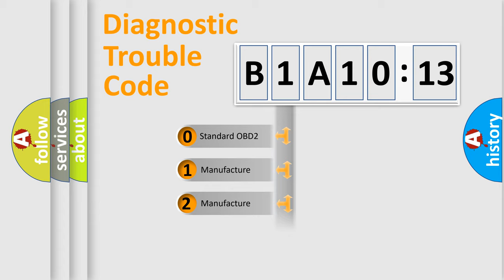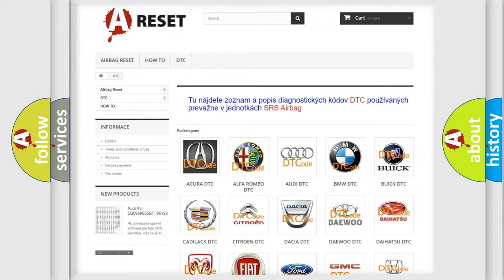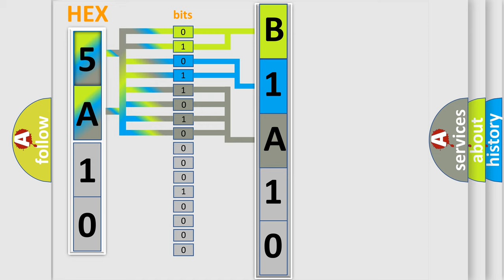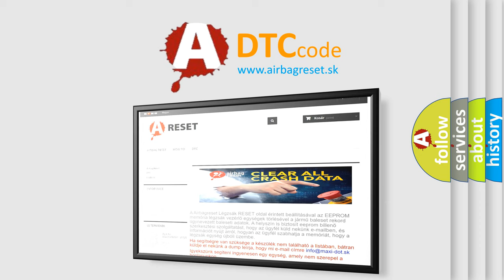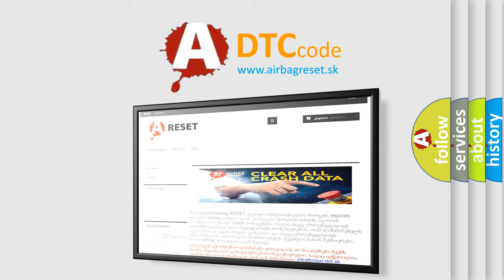DTC Lincoln B1A10-13 Short Explanation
Contents:
0:21 Basic DTC analysis according to OBD2 protocol standard.
1:48 Insight into programming
2:58 A diagnostically understandable description of the Diagnostic Trouble Code
3:05 Basic error definition

Make:
Lincoln
Code:
B1A10 13
Definition:
Traction Control Actual Torque Reduction Circuit Failure
Cause:
Open or short circuit of torque reduction inhibit linePCM malfunction
Failure Type:
Circuit Open